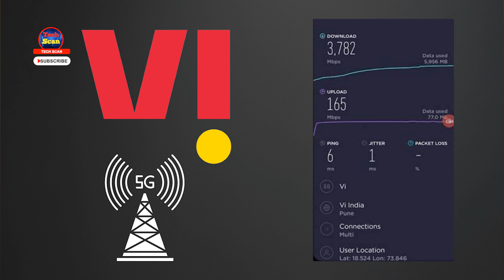Airtel 5G Dhamaka | Airtel Much Ahead From Jio and VI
hello friends today in this video I am going to tell you how do I make videos on YouTube. what gears do I use and and other stuff.

Bharti Airtel was the first in India to test a live 5G network using Dynamic Spectrum Sharing (DSS) in Hyderabad, using spectrum in the 1800 MHz band. The telco was successful in its testing and was able to showcase the power of 5G to the people living in India.

This was way back in early 2021. A year later, Airtel has come a long way working with its partners and conducting 5G trials. The telco has tested cloud gaming and more on its 5G networks and found successful results.

Vodafone Idea is going to face a lot of problems with the upcoming 5G spectrum auctions. The telco doesn’t have the money needed. Vi has been trying to raise funds for years now but hasn’t been able to secure any so far. Airtel, on the other hand, has raised funds multiple times in the last two quarters alone.

Jio is also making huge strides with 5G. The telco has developed a completely homegrown 5G stack and is conducting trials using it. Jio is also eyeing to reach as many as 1,000 cities with 5G networks.

The Department of Telecommunications (DoT) had said that India would see 5G in 13 cities first. But as per the plans of Jio, many more cities might see the arrival of 5G.